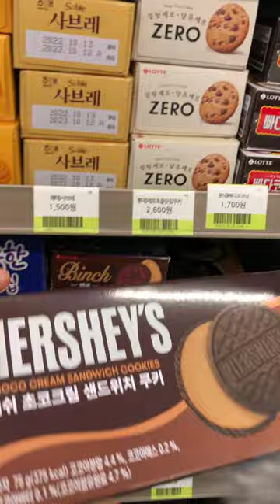Brown food brown drink at a Korean convenience store